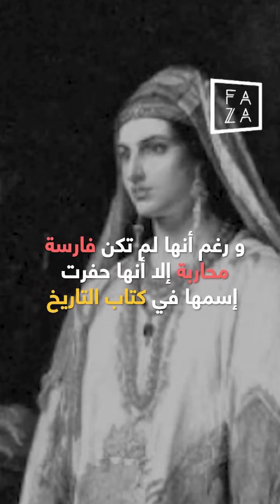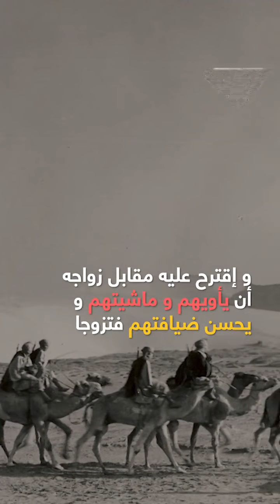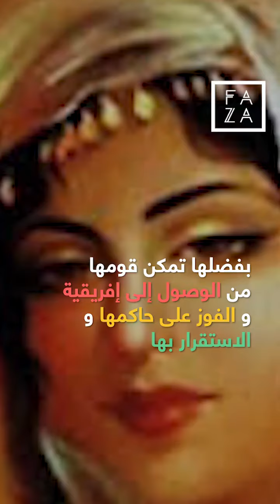الجازية الهلالية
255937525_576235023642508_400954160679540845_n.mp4